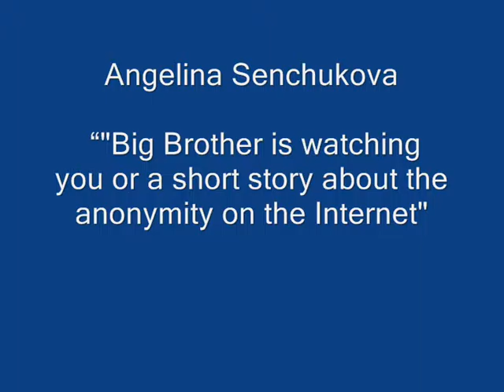Angelina Senchukova - "Big Brother is watching you....."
Annual English Laguage Conference at the Institute of Mathematics, Mechanics & Computer Science named after I.I. Vorovich, SFedU.
English language teacher - Elena I. Grushko